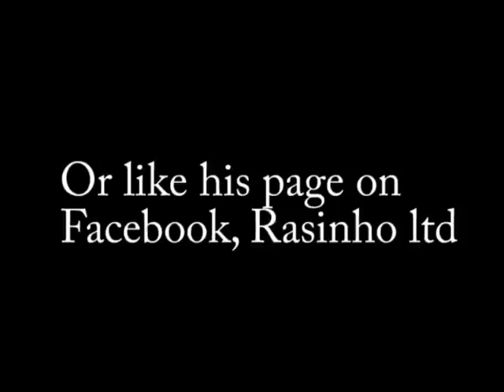Rasinho - Ras Amanhi football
Ras Amanhi is seeking a trial at the Nike Football Academy, Vote for Ras on facebook at "Rasinho ltd" to give him the chance he deserves.